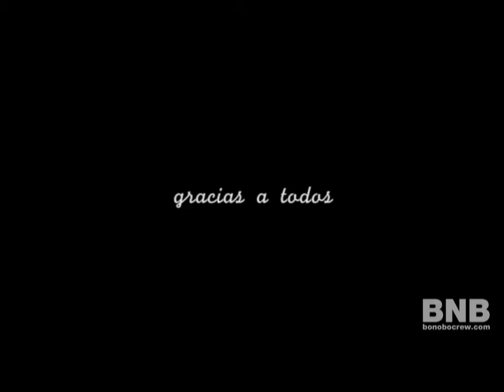Thanks for the last Spring Break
Tenemos que repetirlo ^_^